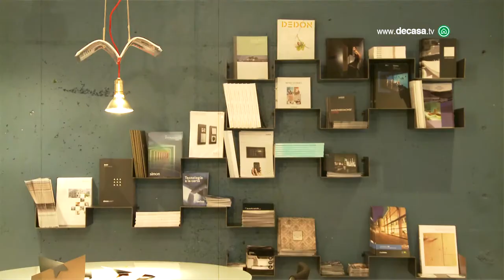Casa Decor Barcelona 2012: Adela Cabré nos propone un espacio con vanguardia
Casa Decor 2012, la mayor pasarela de interiorismo, arquitectura y decoración, se celebró en Barcelona del 8 de noviembre al 9 de diciembre de 2012. El evento, que cumple 20 años, tuvo como escenario un edificio singular: el edificio de Carrer d'Aragó 271, un inmueble de 3.800 metros cuadrados situado en una de las arterias principales de la Ciudad Condal, dentro del conocido Quadrat d'Or.